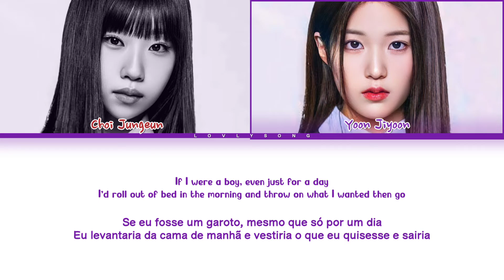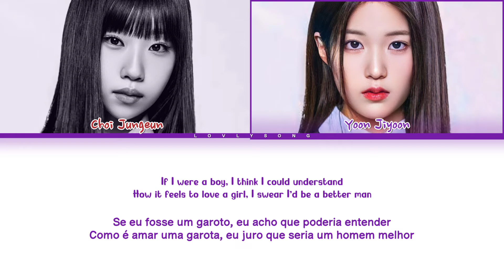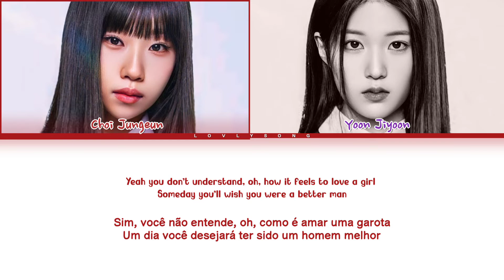I-LAND2 : N/a - If I Were A Boy by Beyoncé (Main Vocal Unit Ver.) (Color Coded Lyrics Tradução)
𝑽𝒊́𝒅𝒆𝒐 𝒇𝒆𝒊𝒕𝒐 𝒑𝒐𝒓 ‘𝑳𝒐𝒗𝒍𝒚𝒔𝒐𝒏𝒈’ ❤️

Artista: I-LAND2 : N/a

Música: 'If I Were A Boy by Beyoncé (Main Vocal Unit Ver.)'